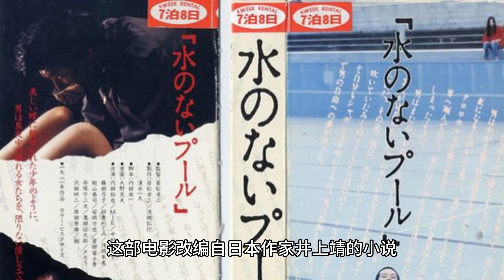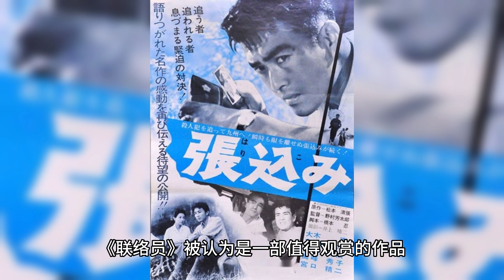《联络员》（The Eel）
《联络员》（The Eel）是一部由日本导演山田洋次执导的电影，于1997年上映。这部电影改编自日本作家井上靖的小说《鳗》（Unagi），并获得了1997年戛纳电影节的最高荣誉金棕榈奖。

影片讲述了一名男子叫做山本（由渡边谦饰演），他在出狱后开始了全新的生活。他通过开一家小型鳗鱼店来维持生计。山本寡言少语，与人保持距离，但与一位热心女性联络员光子（由吉永小百合饰演）建立了特殊的友谊。光子对他产生了好感，并且试图帮助他重新融入社会。

然而，山本过去的秘密逐渐被揭露，包括他过去的犯罪行为和对妻子的复仇。电影展现了他如何在面对过去错误和新生活的挑战中寻求救赎和重生。

《联络员》以其深刻的情感和对人性的描写而受到好评。导演山田洋次以他独特的导演风格和对细节的把握，刻画了电影中角色的复杂性和内心世界。渡边谦和吉永小百合的出色表演也为电影增色不少。

这部电影在国际上获得了广泛认可，特别是因为其情节和表演的质量。它是日本电影在国际舞台上的成功代表之一，也为导演山田洋次赢得了国际上的声誉。《联络员》被认为是一部值得观赏的作品，以其对人性和道德的深入探讨而受到赞誉。